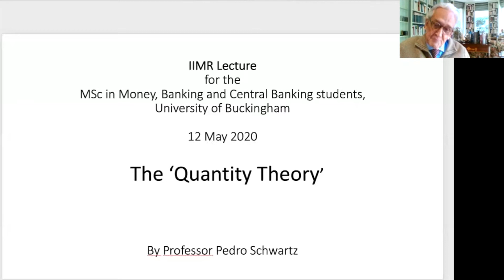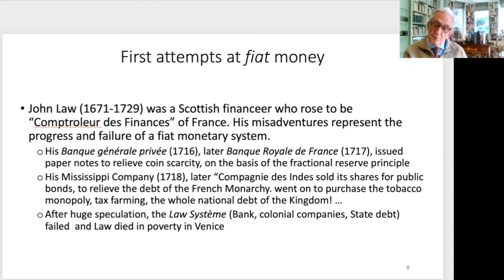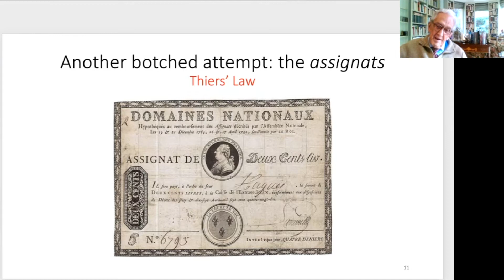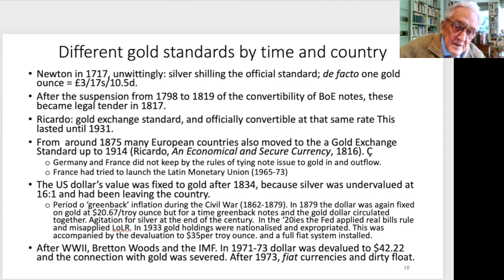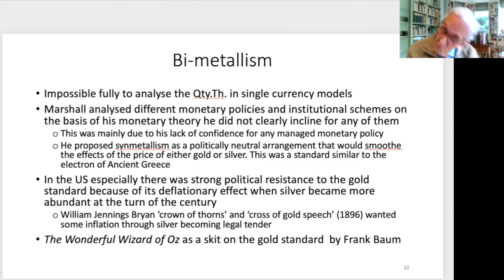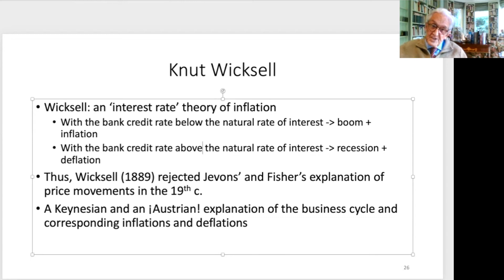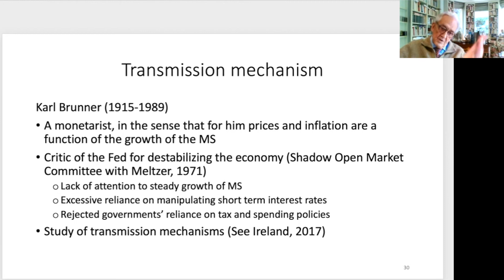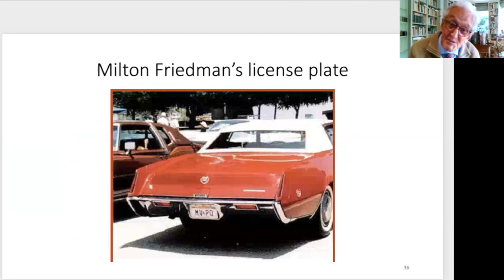The 'Quantity Theory' by Professor Pedro Schwartz - IIMR Money Seminar Series 2020